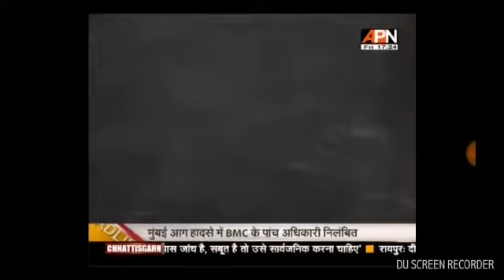AMRITA VIDYALAYAM All always best poorvi Swady sir